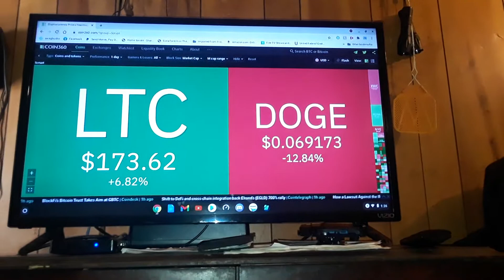futurebit Apollo LTC return on investment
btc bc1q7awvdfr359sc6fz00vc0v2g29qn5fmvru4pjpj

Ltc ML9KQHnAU4DAA9jzhhn8tiz3zuhopATrEn

Eth 0xBCa8ecDF4C731D8Ee69C82B102195B60Db971c6D

Etc 0x6FCeaCbb8938E2D4C80ff801E71519f5Ccf8246d